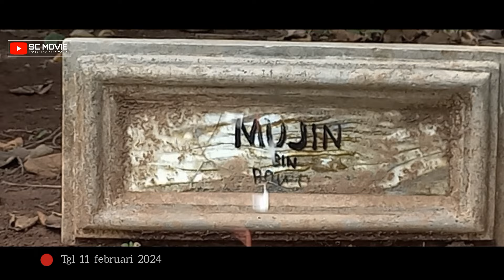SANGGAR TARI || Film horor bahasa indonesia || TRAILER MOVIE || Tayang tgl 11 Februari 2024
Trailer ya lur..
cuplikan untuk film horror yang akan tayang nanti tgl 11 februari 2024

tolong untuk supportnya chanel ini.

selamat menyaksikan.